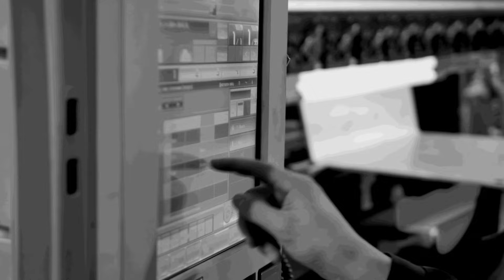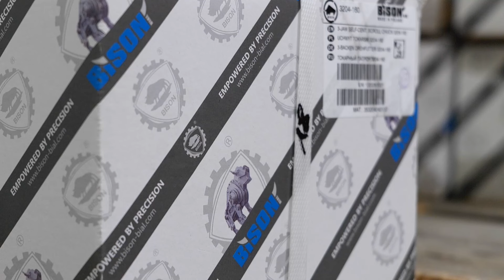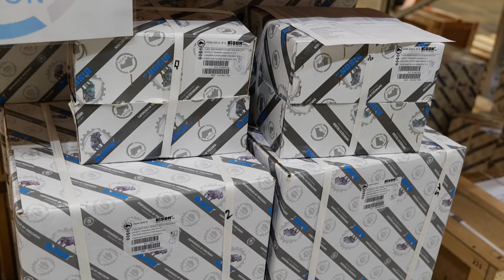Bison UK offer exceptional quality, service, and turnaround times for customers in Europe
Bison UK are world-class specialists in workholding equipment who supply to the UK and Scandinavia. Their products include power chucks, lathe chucks, independent chucks, and machine vices as well as spindle tooling. Sales Director, Mike Harris, talks about the incredible growth for Bison UK over the last decade where their customers have been an important part of the journey. With over £580,000 worth of stock on the shelf and sometimes touching £1 million, Bison UK are able to confidently supply their range of products the next day! General Manager, Daniel May, confirms customers will get exceptional service, top quality, and great turnaround times. Watch the video to find out why you should buy a Bison UK product from their fantastic facility in Peterborough.